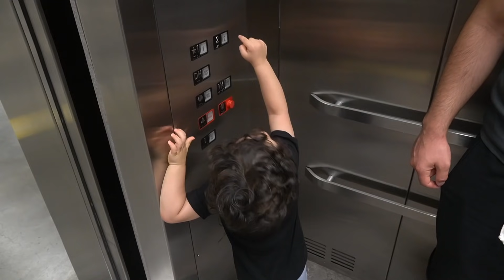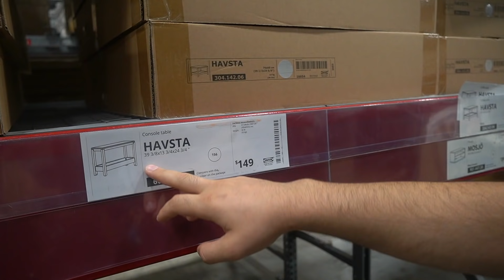გადავდივართ ახალ სახლში | უიღბლო შოპინგი | ellene pei